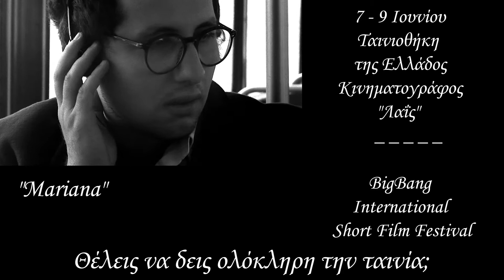bbisff 2019 - promo της ταινίας "Mariana"